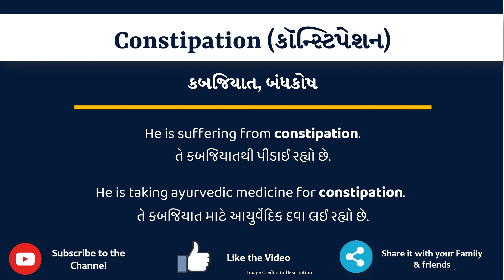Constipation Meaning in Gujarati | Constipation નો અર્થ શું છે |Constipation in Gujarati Dictionary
આ વિડિયો માં તમે Constipation નો Gujarati માં અર્થ સમજશો અને એની સાથે Constipation નું pronunciation પણ શિખશો. એટ્લે કે તમે Constipation ના meaning ની સાથે સાથે એ પણ શિખશો કે Constipation ને કેવી રીતે બોલાય, Constipation ને બોલવાની સાચી રીત કઈ છે.

Constipation in sentence

Constipation in English sentence

Constipation in Gujarati sentence

Constipation no vakya ma prayog

Constipation na sentence

Constipation na vakya

Constipation meaning in gujarati

Constipation's meaning in gujarati

Constipation मीनिंग इन गुजराती

Constipation का मतलब गुजराती में

Constipation નો ગુજરાતી માં અર્થ

Constipation મીનિંગ ઇન ગુજરાતી

Constipation નો મતલબ ગુજરાતી માં

Constipation English to Gujarati And Gujarati to English Dictionary

Constipation meaning in gujarati as per gujarati dictionary

Constipation meaning in gujarati as per Sentence Dictionary

Sentence dictionary

Gujarati dictionary

Constipation in dictionary

Constipation in sentence

Constipation no arth su che

Constipation no arth shu che

Constipation no matlab shu che

Constipation no matlab su che

Constipation meaning

Constipation pronunciation

Constipation meaning with examples and sentence

Constipation explained with sentence example

what is the meaning of Constipation in gujarati

gujarati meaning of Constipation

typing of Constipation in gujarati

તો બસ એક મિનટ માં શીખો Constipation શબ્દ ને.

Lets learn Gujarati Meaning of Constipation in detail

Constipation નો gujarati માં meaning

Constipation ના આ examples થી સમજીએ

He is suffering from constipation.

He is taking ayurvedic medicine for constipation.